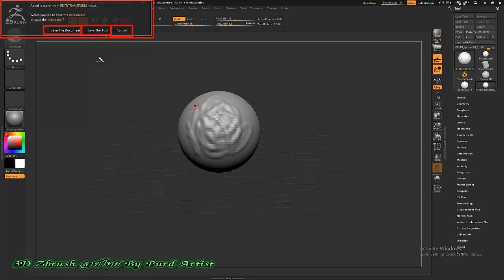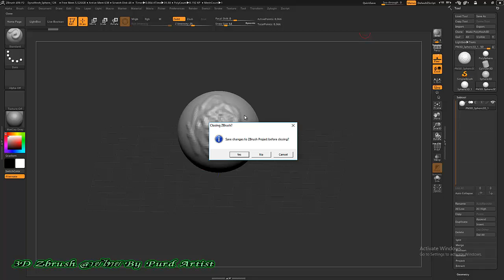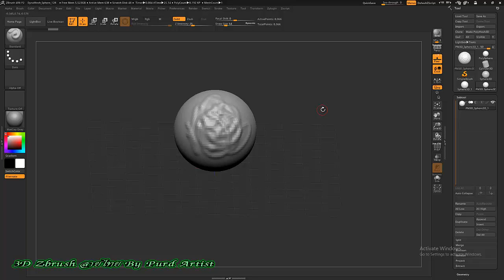03 การ save